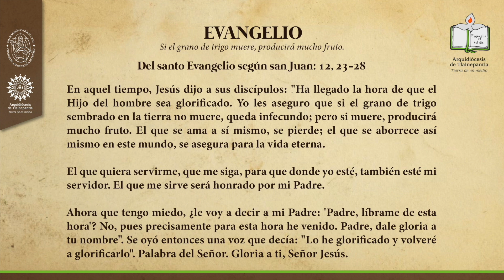Evangelio del día martes 2 de noviembre de 2021